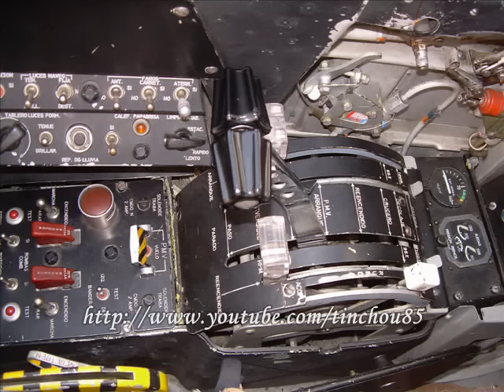Pucara en Malvinas - Roberto Rimoldi Fraga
Foto del Teniente Jukic,para el amigo "enzogta" que andaba preguntando por este Heroe nuestro:

donde van a conseguir fotos y datos sobre esta aeronave argentina que tuvo su bautismo de fuego en el conflicto de malvinas...

saludos!

PUCARÁ DE MALVINAS
Autor: Roberto Rimoldi Fraga

Alerta Roja, alerta roja.
Lideres 1 y 2, proa al Sur
¡Viva la Patia!

Vamos pajarito
que ya escribiste tu historia
quien pensaría que un día
te cubririas de gloria.

Guapeando en el aire
al invasor lo frenaste
potro salvaje del cielo
sorprendiste con coraje.

Tienen tus tus jinetes
corazon blanco y celeste
no dejarán de enfrentarlo
aunque la vida les cueste.

Pucará bravio
que allá en el sur te graduaste
el gringo ya se dió cuenta
que significa enfrentarte.

Condor provinciano
tu cuna fue cordobesa
el mundo entero comenta
de tu atrevida proeza.

Con Jukic al mando
un condor queda sentido
la historia ya lo recibe
un heroe nuevo a nacido

Grupo tres de ataque
que no hay radar que te pare
tu bautismo fue de fuego
quedó el laurel en los mares.

Pucará bravio
qué significa enfrentarte.